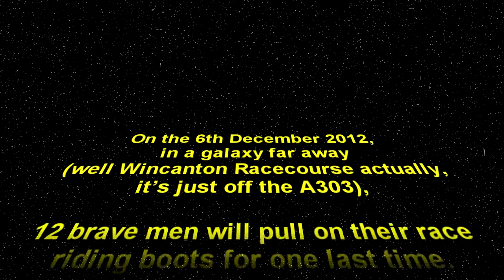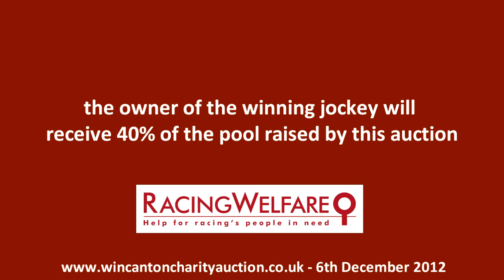Anthony Knott Charity Race at Wincanton 6th Dec 2012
Anthony Knott heads the Anthony Knott charity race at Wincanton on the 6th December 2012 to raise money for Racing Welfare.